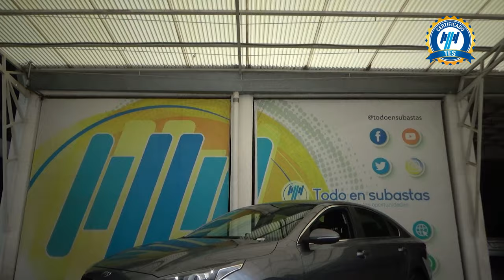Kia / Forte / 2019 - 29520